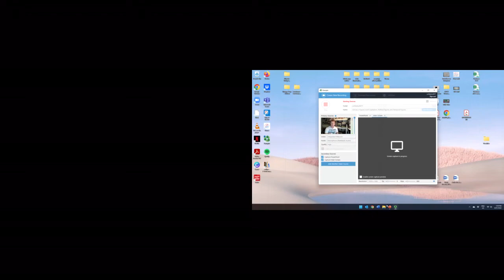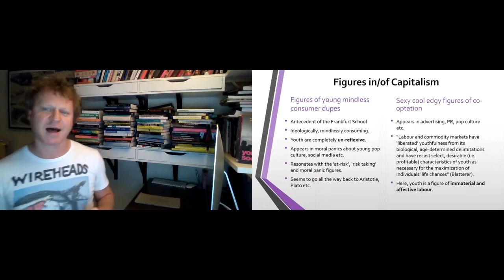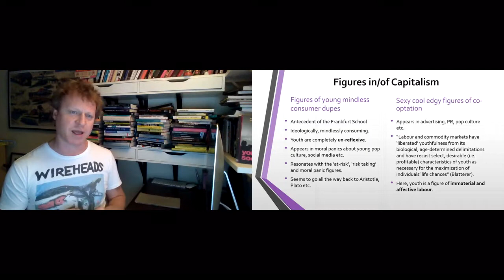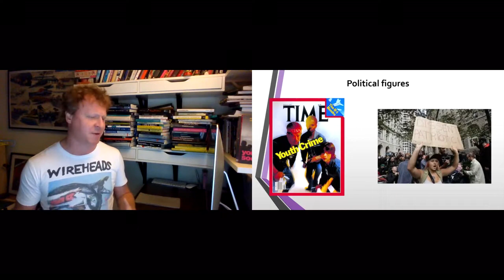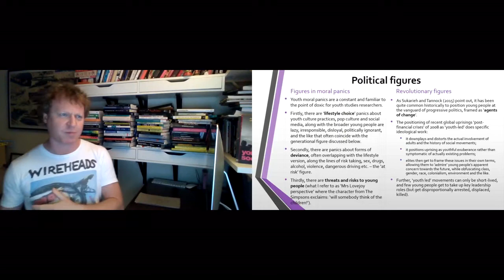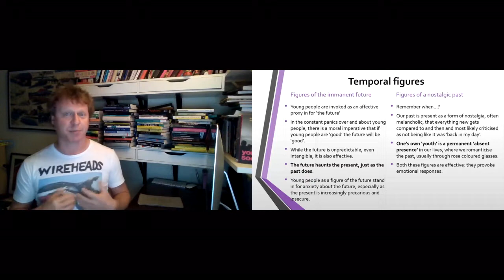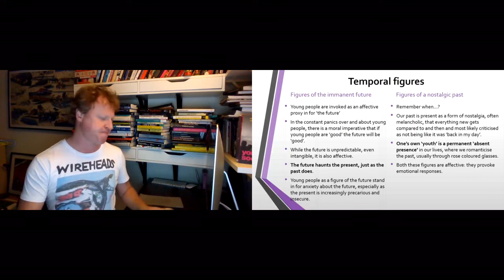2.2 Figures in of Capitalism, Political figures and Temporal Figuressss